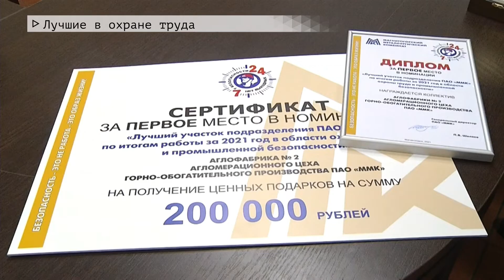Время местное Эфир: 27-01-2022- Лучшие в охране труда